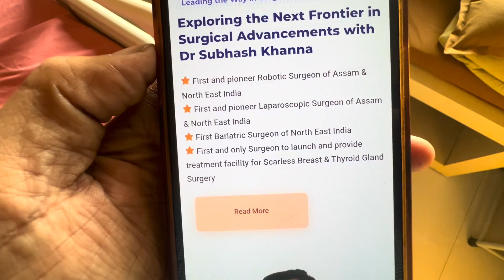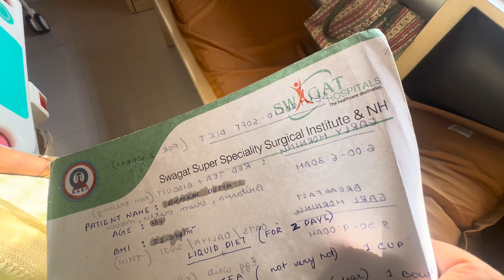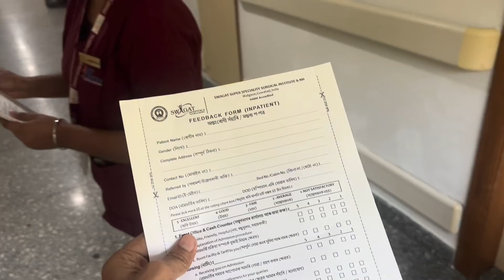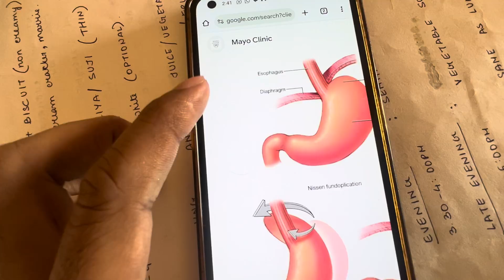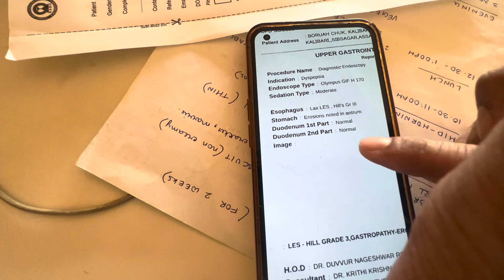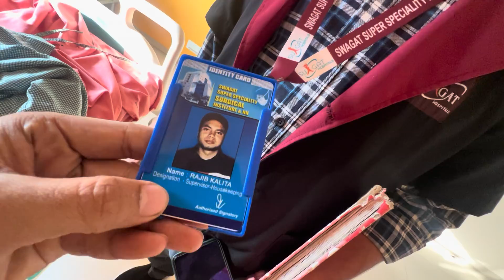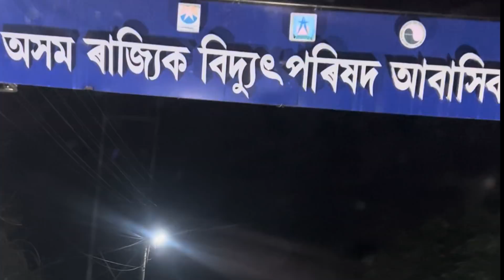Robot য়ে মোক কেনেকৈ অপাৰেচন কৰিলে । Shocked 😳 | Live Robotic System